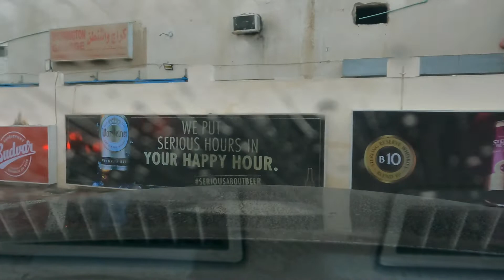Driving from Ajman Industrial Estate, Ajman to Al-Nahda, Dubai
Another driving video between Ajman and Dubai, UAE from 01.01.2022.